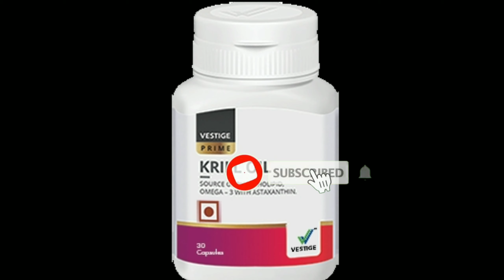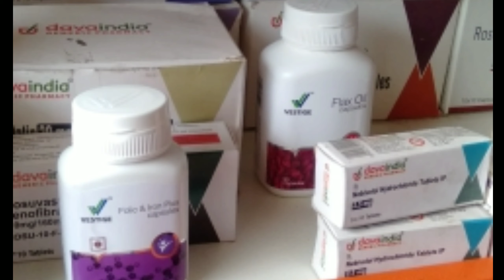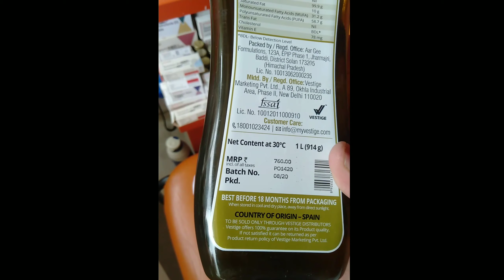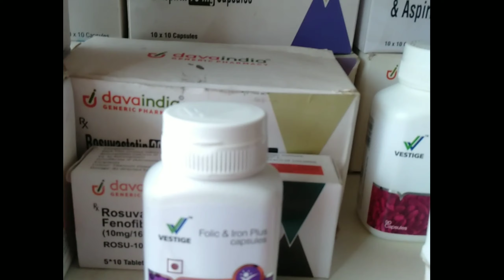बाजार (MARKET) मे बढती जा रही है Vestige Product ki मांग । देखे Report.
ABOUT VESTIGE

Vestige believes in empowering its members with the opportunity to lead their lives on their own terms. With the motto of spreading Wellth, i.e. spreading wealth through wellness, Vestige has continued to enrich the lives of everyone who is a part of the company and those who believe in its products.

VISION

MISSION

To grow to a global scale and become the benchmark in direct sellig

Call for join. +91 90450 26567